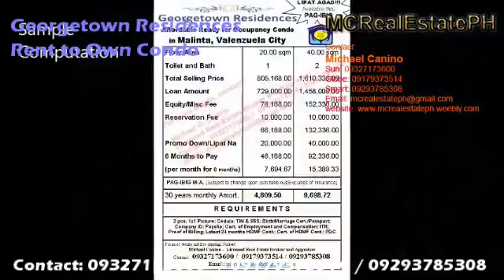Condo near isabelle de valenzuela tower d Georgetown Residences PAG IBIG Rent to Own Condo 093271736